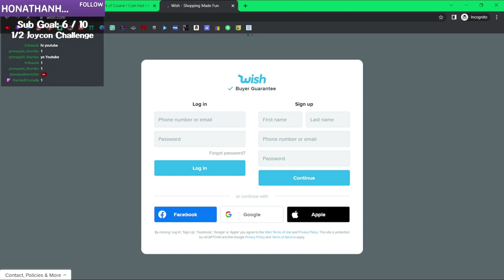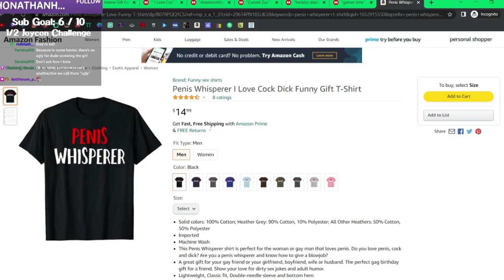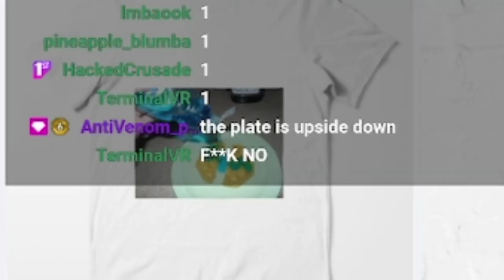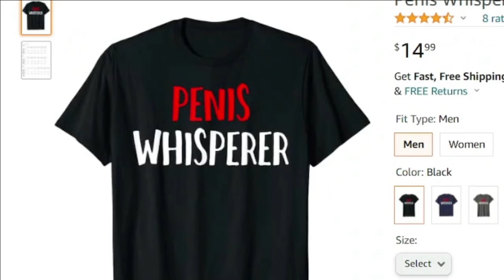I Found the WORST Shirts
i found the worst t-shirts. this very cursed shirts shopping stream was a mistake

using code pear in fortnite is free and actually helps a ton lmao